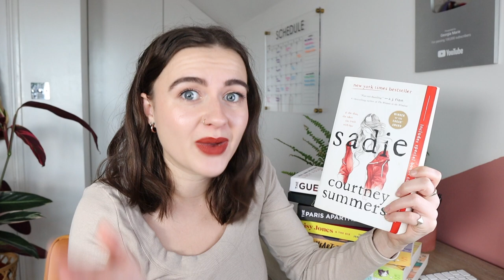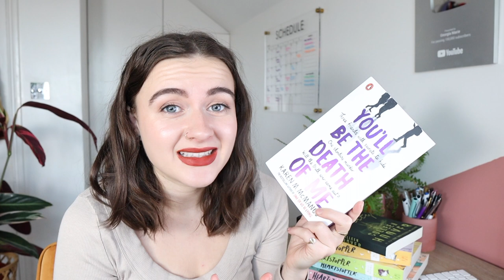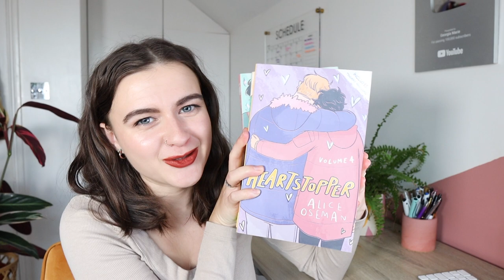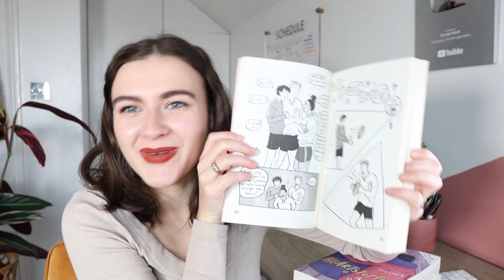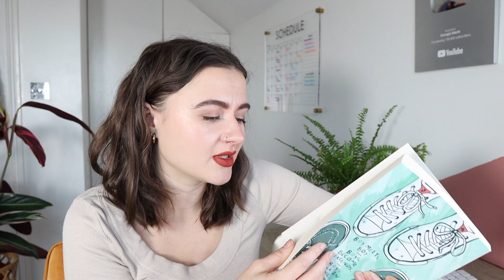some quick reads to help you reach your goodreads goal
Clap When You Land by Elizabeth Acevedo
Convenience Store Woman by Sayaka Murata
Sadie by Courtney Summers
Daisy Jones and the Six by Taylor Jenkins Reid
Heartstopper by Alice Oseman
The Hunting Party by Lucy Foley
The Guest List by Lucy Foley
The Paris Apartment by Lucy Foley
You'll Be The Death of Me by Karen M. McManus
One of us is Lying by Karen M. McManus
The Cousins by Karen M. McManus
We Were Liars by E. Lockhart
My Sister, The Serial Killer by Oyinkan Braithwaite
Verity by Colleen Hoover